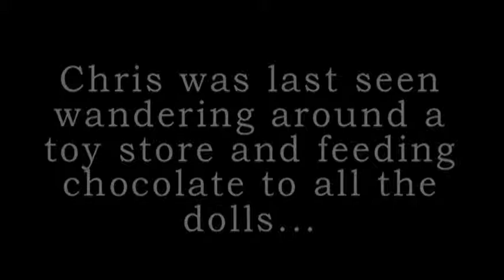Secret Stash 2: A Chocolove Sequel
Here is a video I shot and edited for my Final Cut Pro editing class at the Art Institute of Philadelphia. It's a little bizarre, but it's a parody sequel to something that we had to edit together in class.